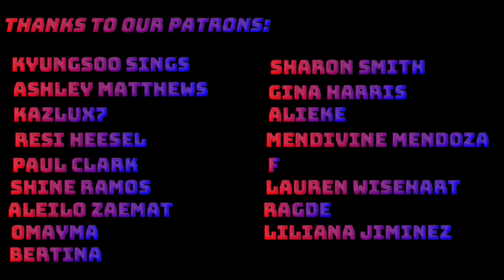EXO - Christmas Day + (The First Snow) + (Miracles in December) The EXO'luXion in Seoul | Reaction!!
$1 Plan
- EXO LADDER SEASON 2

$3 Plan
- EXO NEXT DOOR
- EXO LADDER SEASON 1 (after Season 2)
- Weekly Reaction Request Drawing

$5 Plan
- EXO NEXT DOOR
- MTOPIA (SuperM)